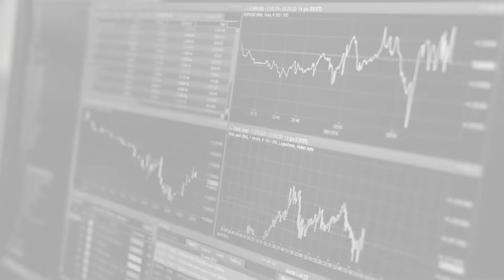The Best Forex Software For Crypto Trading & Currency Pairs - Compare Brokers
Comparison of Forex and Crypto brokers that use Metatrader 4 and Metatrader 5.